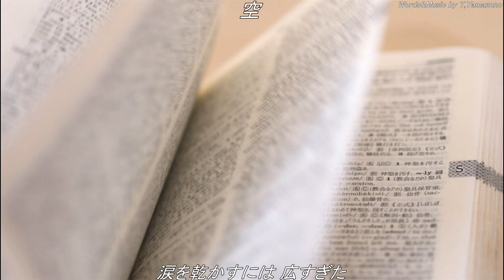【オリジナル曲】 空 （宅録）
Guitar:Larrivee D-10
MTR:KORG D-16 Ver2.1
Mic:Vocal:AUDIX OM3/Instrument:SHURE SM57
Memo:Wrote in 1983./Recording Spring of 2001.

Photo by Alexander Master, そぼぼん, etc.